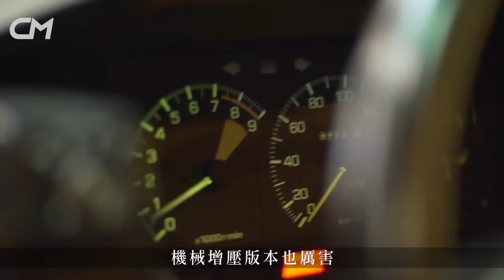CarMan《蘋果Apple Daily》日版豐田Toyota MR2試車！回到《古惑仔》陳浩南飛車歲月 35年Keep住精神好力十幾萬有交易_backup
影片來源：果籽《蘋果動新聞》
原片標題：日版豐田Toyota MR2試車！回到《古惑仔》陳浩南飛車歲月 35年Keep住精神好力十幾萬有交易
原刊日期：20210308